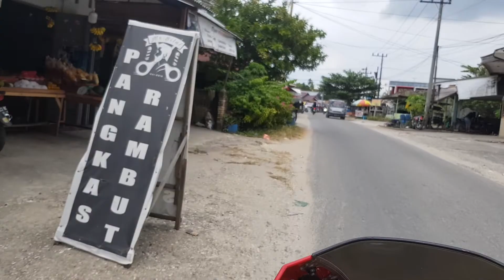yeah GO HO ME